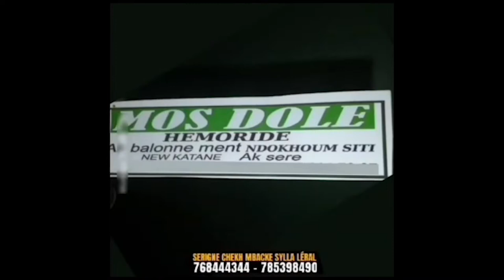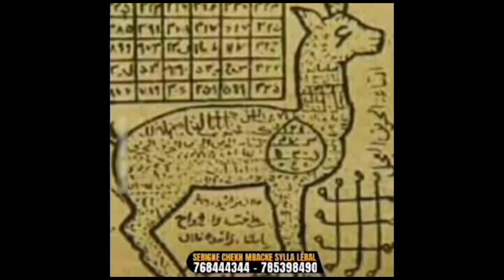Wally Mbeur, ''Wally Seck takh na ma khékh damako beug motakh ma toudéko sama bop''